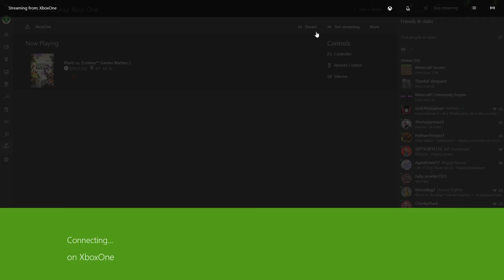Plants vs Zombies GW2: Buying the Dark Bean Bomb!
Most of it is me playing though at the end is when I actually bye it.
Thanks for the support on last video!
"Isn't that what everyone says?"
 "Shut up"